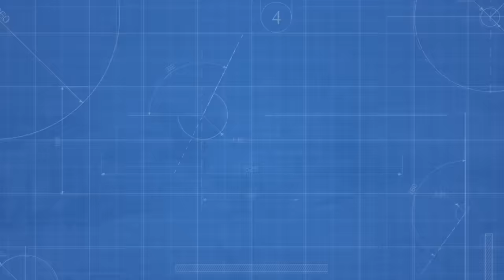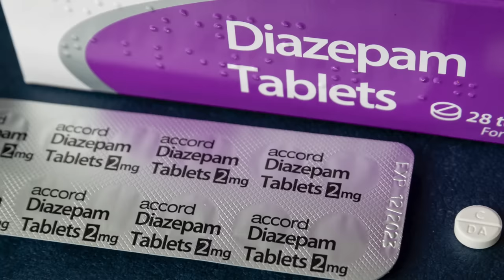Why Snipers Avoid Headshots In War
🔍 Unlock the secrets of sniper operations in this eye-opening video! 🎥 Dive into the reality behind Hollywood's portrayal of snipers as lone warriors with unwavering accuracy. 🎬 Discover the meticulous calculations involved in "the art of the shot," from ballistics to the Coriolis Effect. 🎯 Learn why headshots are rare and where snipers actually aim for optimal accuracy. 🌿 Uncover the essential role of ghillie suits in concealment and explore the diverse world of sniper rifles used by the U.S. Army. 🕵️‍♂️ Separate fact from fiction and join the conversation! 💬